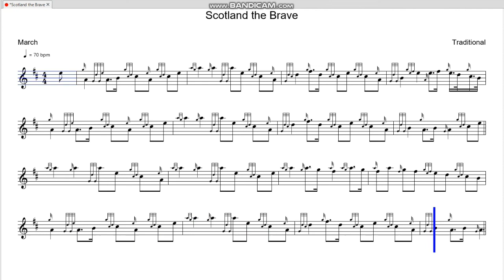Scotland the Brave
EUSPBA Massed Band Setting for Scotland the Brave
Playback made possible by CelticPipes